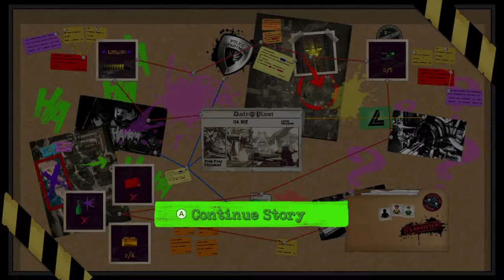Lego DC Super Villans (2018 - SWITCH) : Part 6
- ENJOY (: !!!

Game - Lego DC Super Villans

This Game is on:
PS4
XBOXONE
PC
SWITCH